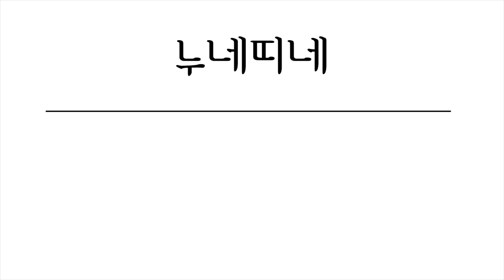누네띠네 만들기 /서담/SEODAM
바삭하고 달콤한 누네띠네 만들기(이어폰착용 권장)
자세한 레시피는 더보기란을 눌러주세요!

*재료*(오븐 팬 2개 분량)

-박력분 150g, 강력분 90g, 버터 150g,
차가운 물 115g, 소금 2g, 계란흰자 1개,
슈가파우더 100~110g, 레몬즙 1ts, 딸기쨈 4T,

- Powder 150g/90g, butter 150g,
115 g of cold water, 2 g of salt, 1 egg white,
Sugar powder 100 ~ 110g, lemon juice 1ts, strawberry 4T

그동안 사용하던 식탁(앉아서 먹는 식탁)에서 촬영을 할 때마다
강아지(봉구)가 넘치는 호기심을 주체하지 못해
촬영 내내 화면에 나오고 위험해서 한동안
촬영이 중단 된 적이 많아 최근에 높은 식탁을 구매 했습니다.

색상이 잘못 배송이 되서 색은 맘에 안들지만..덕분에 촬영은
무사히 잘 마쳤습니다.

또 새 마이크를 구매를 했습니다!
기존 음향보다 조금 더 입체적인 음향을 느끼실 수 있을거에요.
아직 마이크를 다루는 방법이 미숙해 조금 어색하게 들릴 수 있을겁니다.

오늘은 바삭하고 달콤한 인간사료 누네띠네를 만들어봤습니다.
어릴때 누네띠네에 환장해 자주 먹었던 기억이 나네요.

재료와 만드는 방법은 매우 간단합니다.
다만 반죽을 만들 때 꼭 차가운 상태에서 재빨리 만들어야
바삭하고 얇은 기지를 만들 수 있으니
이 점만 신경써서 만들어주시면 최고로 맛있는
누네띠네를 만드실 수 있습니다 :)